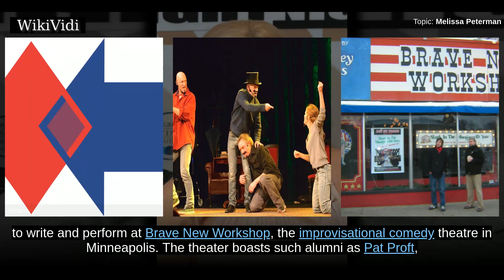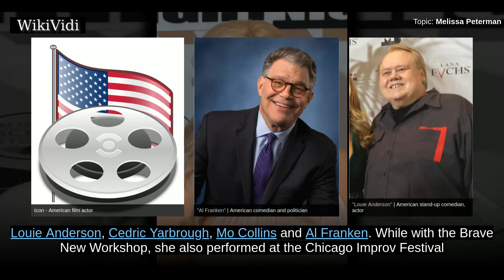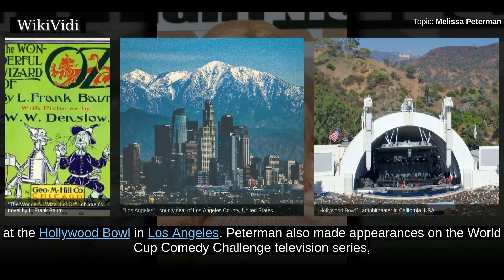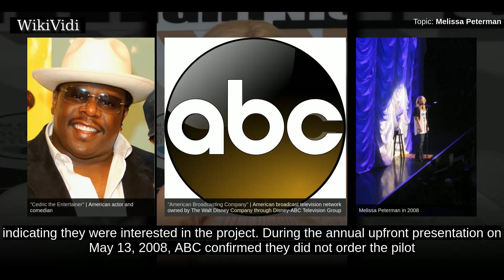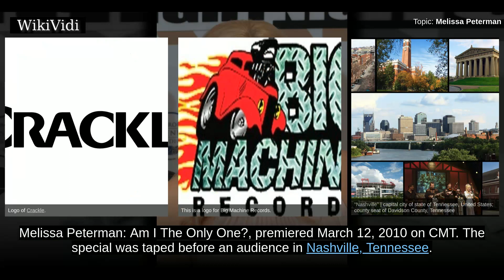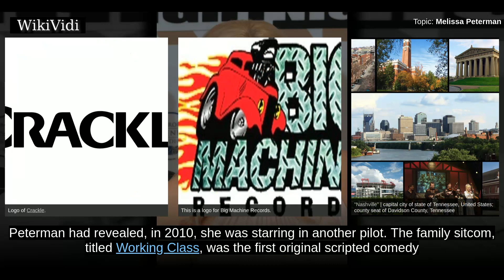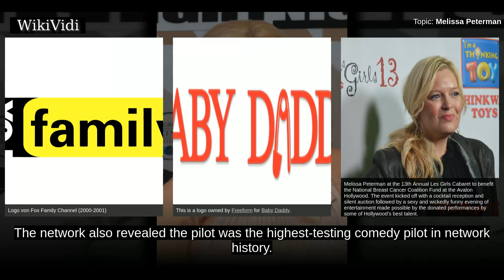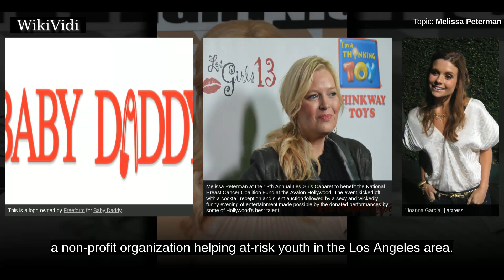MELISSA PETERMAN - WikiVidi Documentary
Melissa Margaret Peterman is an American actress and comedian who is best known for her role as Barbra Jean in the television comedy series Reba. Peterman has appeared as Bonnie Wheeler in the ABC Family/Freeform series Baby Daddy, and as host of ABC Family's Dancing Fools, ABC's Bet on Your Baby, and CMT's The Singing Bee.

Shortcuts to chapters:
00:00:31 1996–2000: Career launch and Fargo
00:01:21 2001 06: Reba and other appearances
00:02:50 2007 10: Tours, pilots, and The Singing Bee
00:05:13 2011: Working Class
00:05:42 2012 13: Baby Daddy and other shows

Copyright WikiVidi.